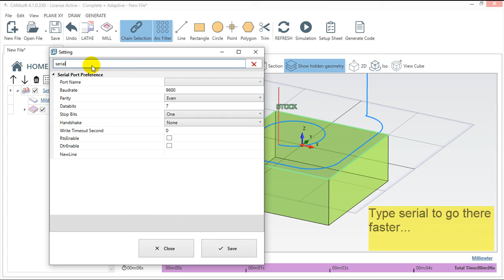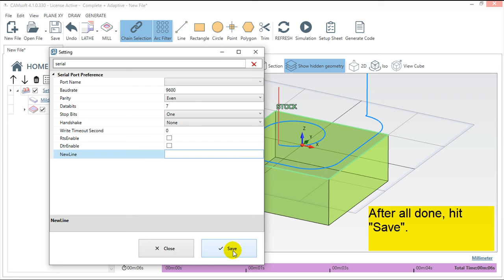CAMsoft v4 - Functions - RS232 Communication